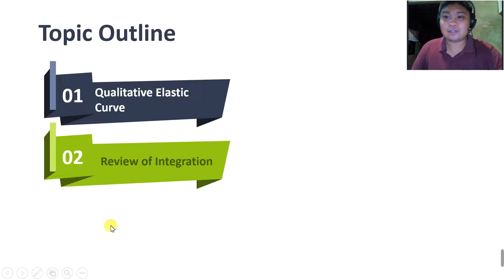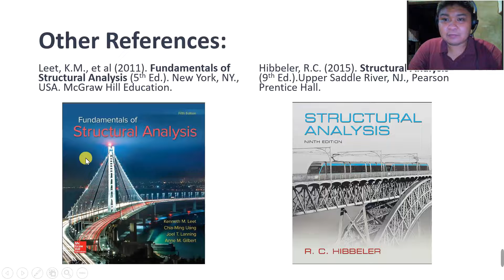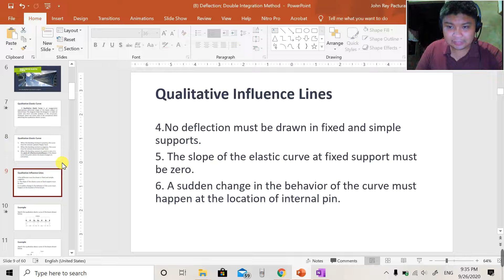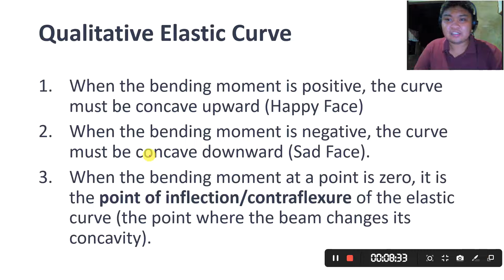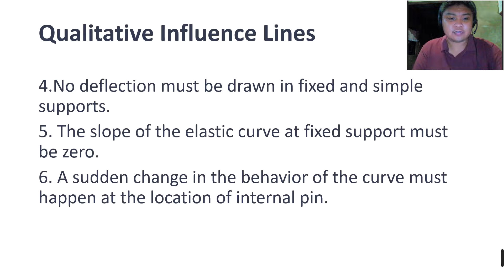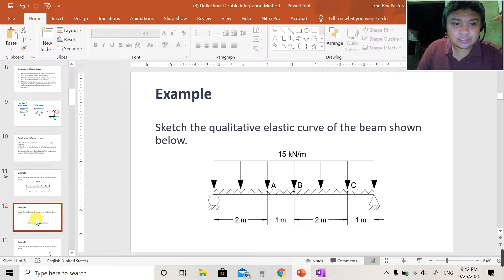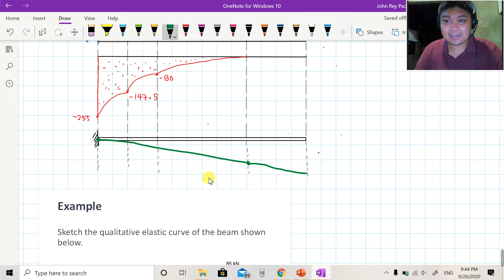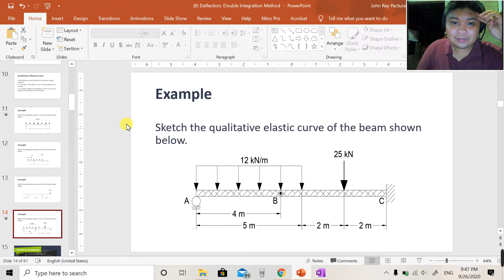8.1 Qualitative Elastic Curve